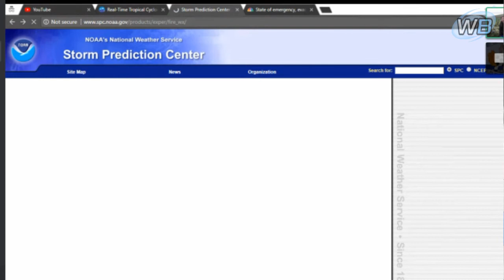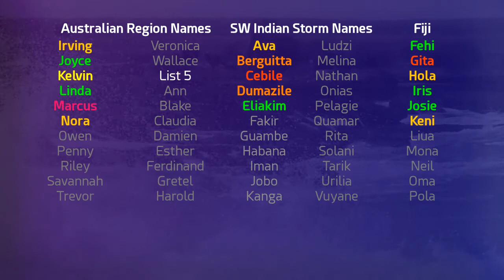WeatherBeat - April 18, 2018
Force Thirteen's WeatherBeat details the latest news and stories from the world of weather.
Today's show features the latest from Vanuatu's volcanic activity, and fire weather in the United States.